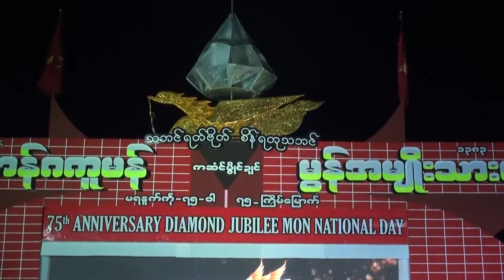Mon Day 52